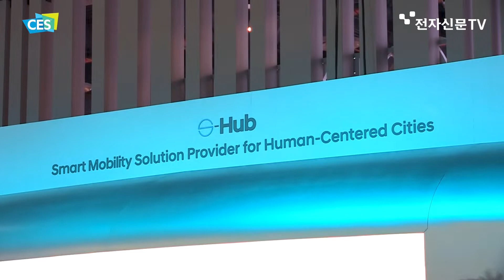[CES 2020] 현대차(Hyundai), 개인용 비행체 'S-A1' 공개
CES 2020에서 현대차는 실물크기 PAV 콘셉트 'S-A1'을 공개해 많은 주목을 받았는데요.
직접 현대차 부스를 다녀왔습니다. 생생한 현장 영상으로 확인하시죠!